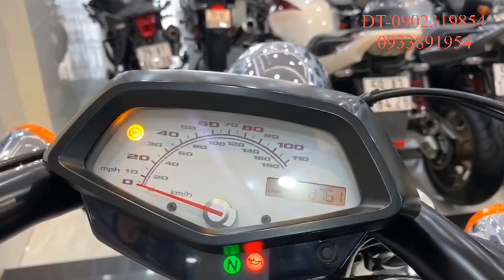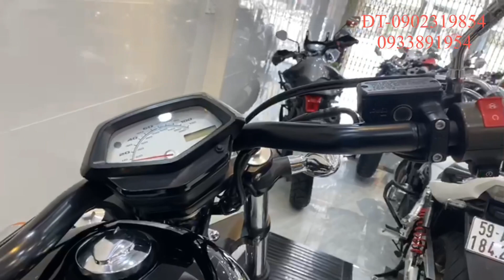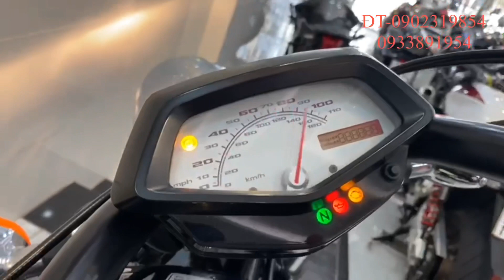Fury 1300cc-đời 2013 xe nhập mỹ bản ABS-xe zin chuẩn 1 chủ đập thùng-LH-0902319854-0933891954